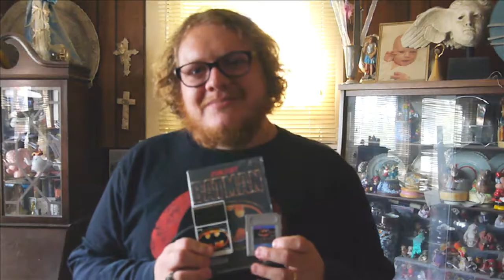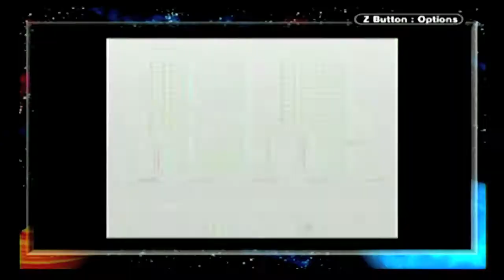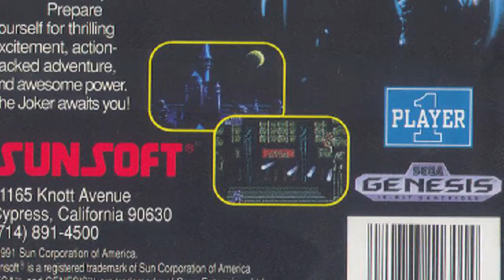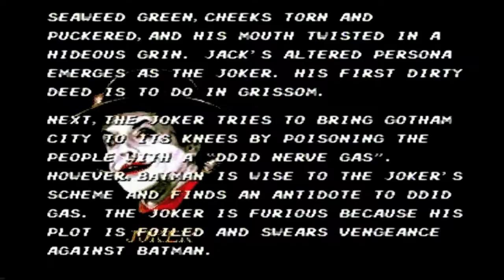Batman: The Other Video Games!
The two most perfect ingredients for Halloween are Tim Burton, and Batman.  Batman the Video Game for the NES has received abundant praise, and is considered by many to be a staple of the entire NES/Famicom library.  However, did you know there were other console versions of the game?  Join us as we take a look at Batman the Video Game for the Gameboy, Sega Genesis and PC Engine!

Follow Jordan on Instagram and Twitter: @JornVonBeagle

Image Credits:

Billy Dee Williams, Batman Crashing Through Museum, Jack Nicholson, Kim Basinger, Michael Keaton, Tim Burton, End Shot of Film: imdb

Jack Palance, Robert Wuhl, Water World VB cover: wikimedia

Batman Return of the Joker cover, Batman Genesis Cover: mobygames.com